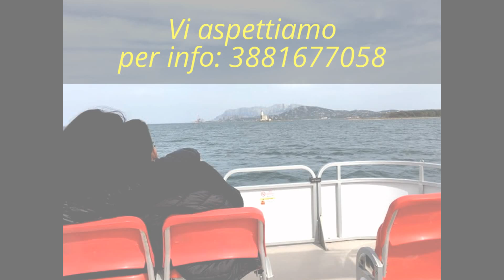Insula Felix, alla scoperta del golfo di Olbia